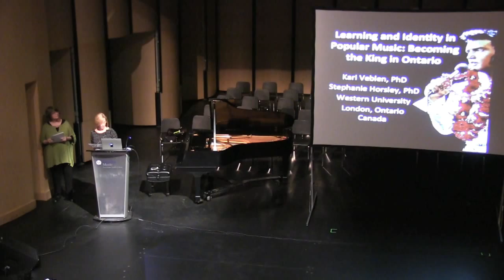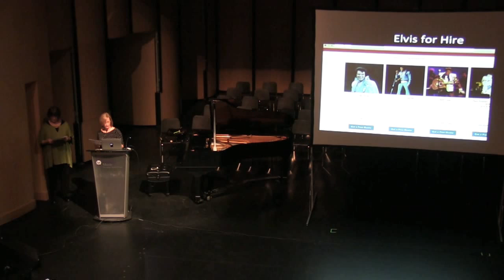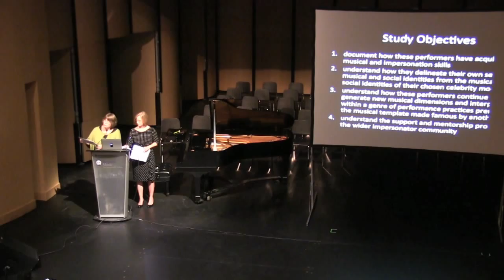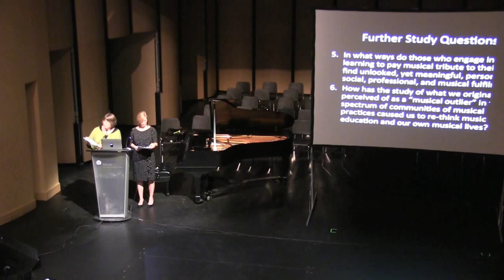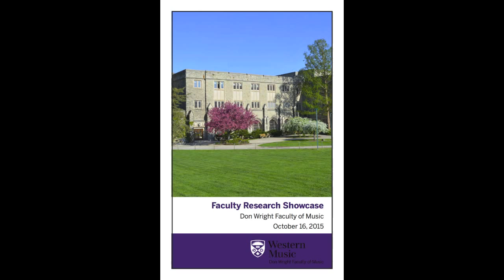Learning and Identity in Popular Music: Becoming the King in Ontario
Don Wright Faculty of Music Research Showcase 2015

Drs. Kari Veblen and Stephanie Horsley, Department of Music Education at Western University, present their research on “Elvis Tribute Artists” at the Don Wright Faculty of Music’s annual Research Day Showcase 2015.

Although his last concert was in 1977, there are currently at least 85,000 male and female Elvis Presley impersonators worldwide.    Even now, almost 40 years after his death, over 600,000 people visit Graceland each year, making it the most visited residence in the US after the White House.

This study examines self-reported perceptions and musical enactments of five Elvis tribute artists in Ontario, Canada to understand how they learn tunes and negotiate their musical identities.

There is a large population of Elvis impersonators, who call themselves ‘Elvis tribute artists’ in this area, which might be related to The Collingwood Elvis Festival the world’s largest Elvis festival.

Little research has been done on how musical identity and skills are shaped and directed toward the goal of becoming an impersonator.  As such, our research queries the decision and pathways to becoming an Elvis tribute artist, focusing on musical learning and skill acquisition.  This work is situated within the sociological overlapping fields of music education, informal music learning, popular music, Elvis scholarship, and identity.

Read more about the Don Wright Faculty of Music Research Showcase 2015